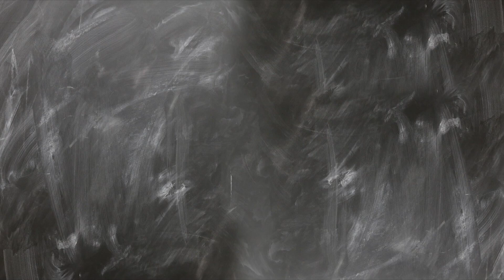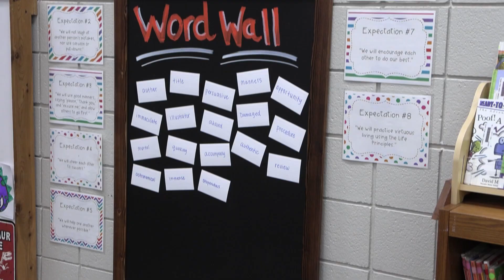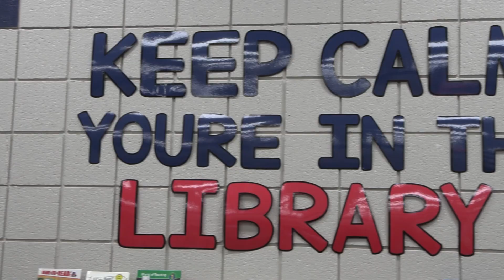Claremont Site Teacher of the Year - Ashley Troyer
Let’s meet Mrs. Ashley Troyer, the site teacher of the year for Claremont Elementary; she is the library media specialist.

It’s been said education saves lives and Mrs. Troyer agrees, “Not in the literal sense, as education has no hands, no feet to save someone who is in need of saving. Education saved me by giving me a purpose when I was purposeless. By showing me a way to do more than survive, but to thrive - to grow and change and become better.” Both as a student and educator, at times when her world felt small, shattered and stifled…education saved her.

Great teachers - inspirational teachers - started her on the path toward education, “Mrs. Orender, a kind and caring librarian, who placed a book in my hands when my whole world was falling apart, showed me how reading can and will change your life.”  This experience has shaped her teaching philosophy.  “My hope, and my goal, is that every student who walks in my classroom doors will know they are loved, cared for, and accepted for who they are. Combining these things - being a lifelong learner,  being empathetic, and relationship driven - with my love of reading and literature, and my knowledge of how literature impacted my life, is the best way I know how to reach our students,” she added.

Gone are the days when classroom management techniques and teaching strategies could serve an educator for a generation or more. The needs of a classroom and the needs of students are in an era of constant change. Educators are in a state of perpetual adaptation. The need to be lifelong learners is imperative to success. Mastering their area of expertise is not enough.  Troyer sees a need for continued professional development in social-emotional training to help students be actively engaged in the learning process. “They don’t care what you know until they know that you care,” is one phrase that is a constant reminder that education is about more than curriculum.

Students who are hungry, who are tired, who are sad or who feel unloved simply do not have the ability to learn at the same pace as students who have these needs met in their homes. Educators must be empathetic, relationship driven, and considerate of students' needs - willing to seek out the root behind the behavior, and meet students where they are.  “I know some will leave me having found that love of reading and others will not, but I want them to always remember how being in my classroom made them feel -loved, accepted, and cared for.”

Troyer a product of foster care, considers herself privileged to now be involved in the foster and adoptive communities of Rogers and Wagoner County, as an adult. She and her husband (and her kids - because fostering is a family commitment) have been foster parents for four years.

Even with multiple outlets to serve in my communities through foster care, church, and the arts, she relishes in serving her school family, “My favorite way to serve is to serve our Claremont family. I serve as our “resident graphic designer,” “copywriter,” and “staff event coordinator,” as well as lead our staff book club, serve on our leadership team, our tech team, and volunteer with our PTO. We’d have to say she is the Chief Storyteller at Claremont in more ways than one.